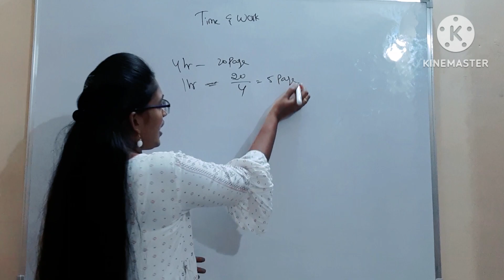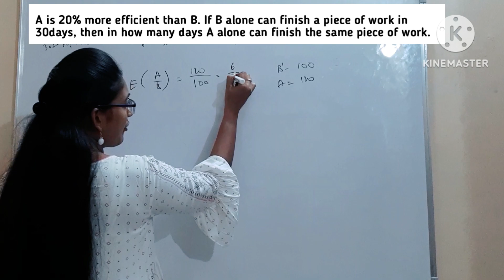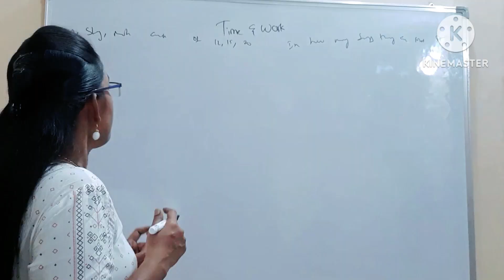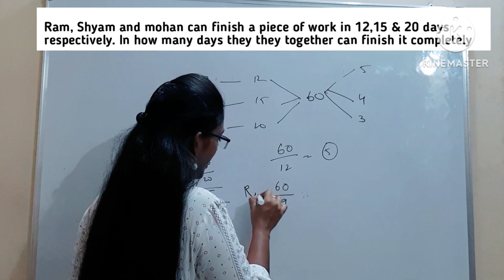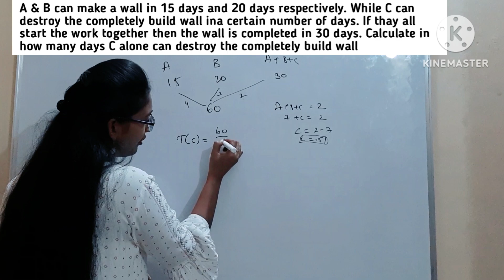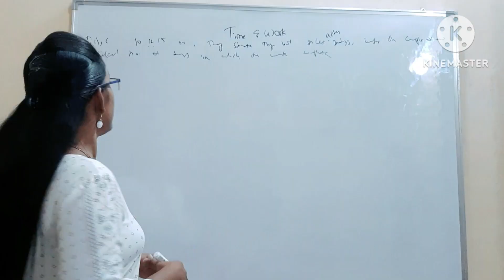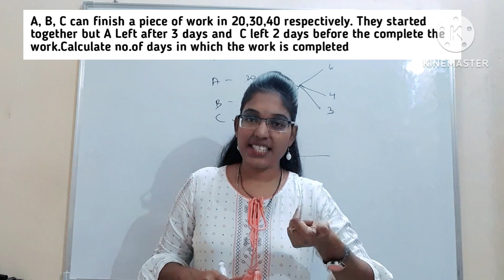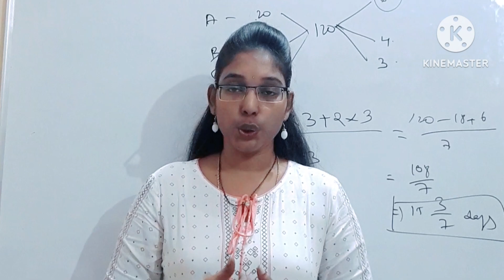time and work ||basic concept ||efficiency problems ||sbipo